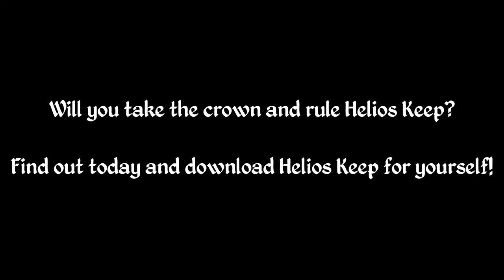Helios Keep - The Epic Castle Trailer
Helios Keep is one of the largest castle mods ever created for Morrowind, originally released way back in 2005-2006 by Sauron256. You'll get to travel to a new island, dominated by the massive fortress of Helios Keep, and surrounded by peaceful woodland forests. This castle, with all of its numerous towers, walls and turrets is your's to command if you so desire.

Full Features Include:

- A massive new castle to explore and command
- A new island, complete with woodland forests
- Dozens of new service NPCs
- Numerous rooms for your own personal use

Why not go ahead and try out Helios Keep today? You can download it from Morrowind Modding History

Note: Helios Keep DOES conflict with Tamriel Rebuilt!

The music in this episode is "Better Life" By Jon Babb (Bosa) from his Morrowind Music Overdose IV collection.